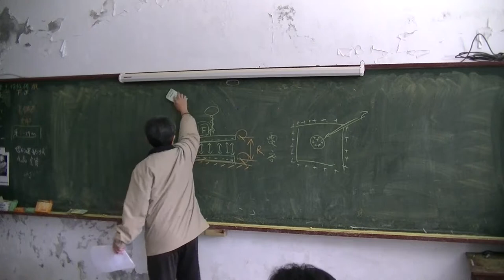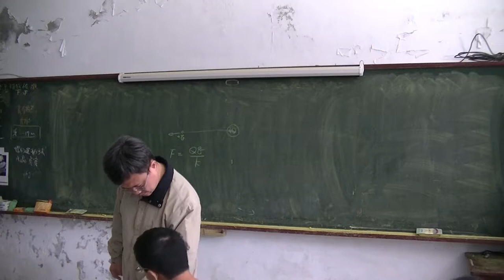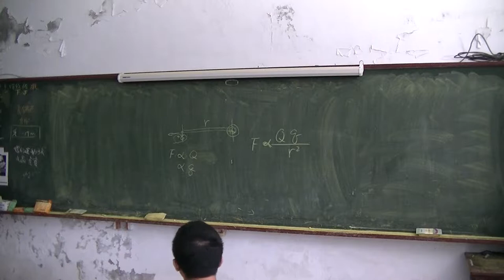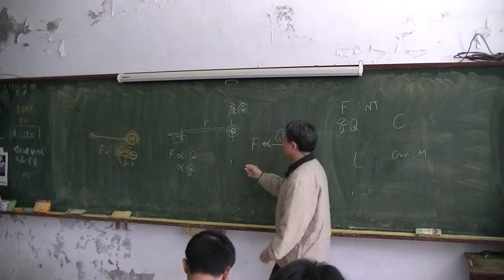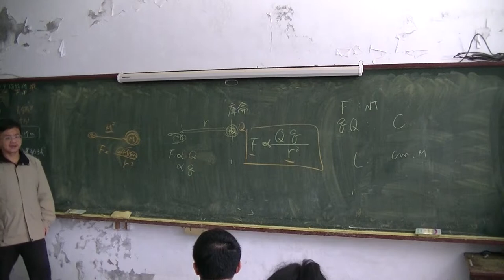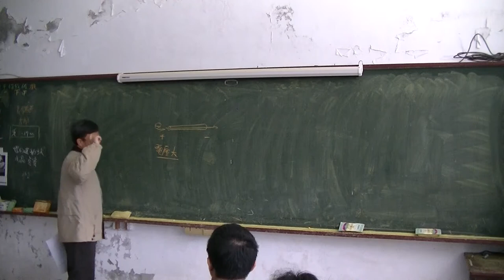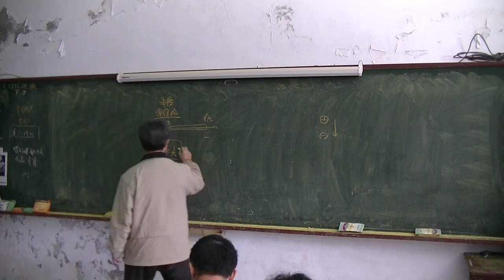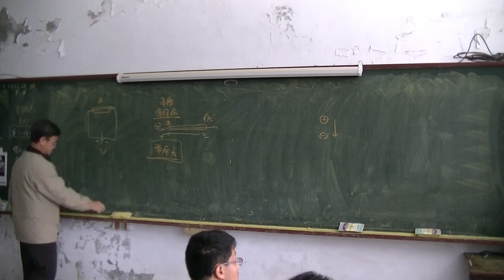國中物理 電路01